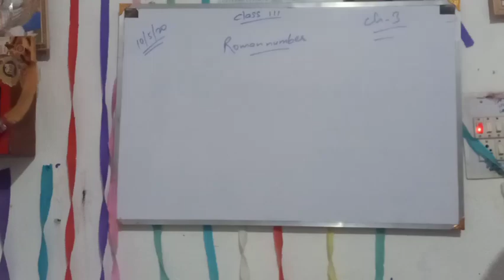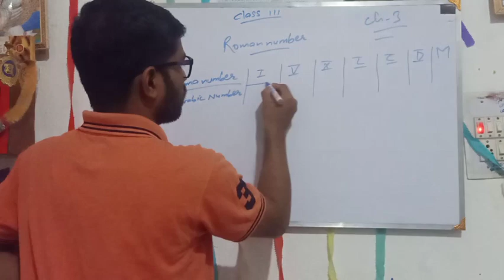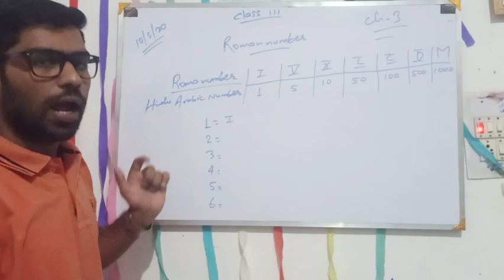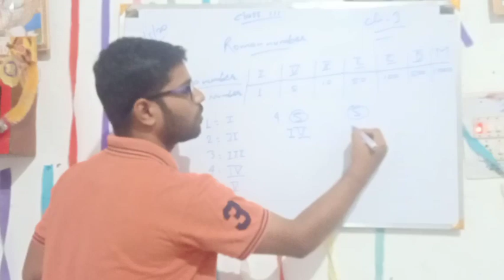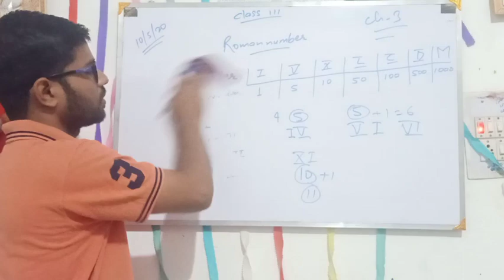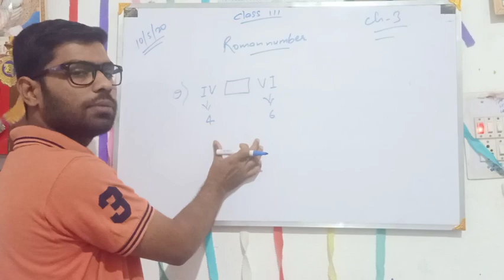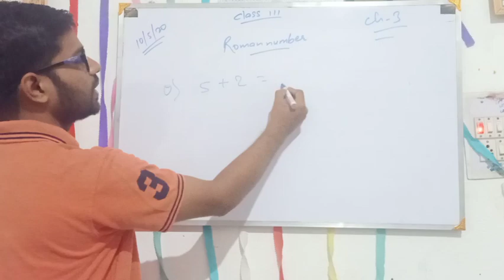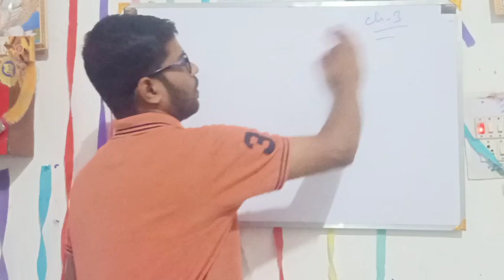Class 3 Mathematics | Lecture 4 | Vidyanchal International School